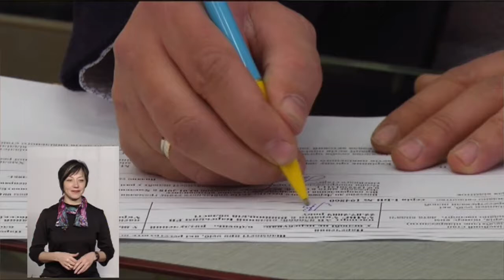ТЕМА ДНЯ 14 02 2019 Які шанси у ''Шлюбу за добу'' стати коханням поза часом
У Хмельницькому міському ВРАЦСі 14 лютого раз на рік проходить акція «Кохання поза часом»: до опівночі приймають заяви на одруження та реєструють шлюб. 3 з 19 пар одружилися у межах проекту «Шлюб за добу».
 Марина Зубова – начальник Хмельницького міського відділу державної реєстрації актів цивільного стану
Євген Потапчук – завідувач кафедри практичної психології та педагогіки Хмельницького національного університету,  доктор психологічних наук, професор